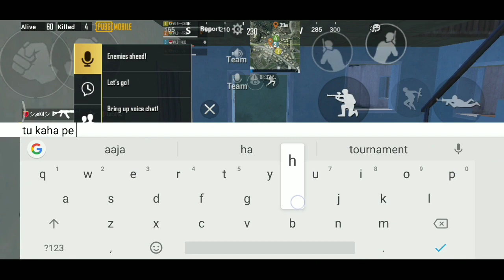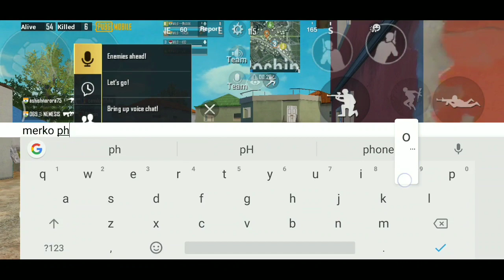32kill+hawas😜 watch full video 😘 and comment kr dena wild gang🥰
Hello guys i hope you guys enjoying my video 😊

In-game name :noturulob 😂

Achievements: asia duo top 10 conquer 💪

Device: redmagic3 😕 not good for gaming